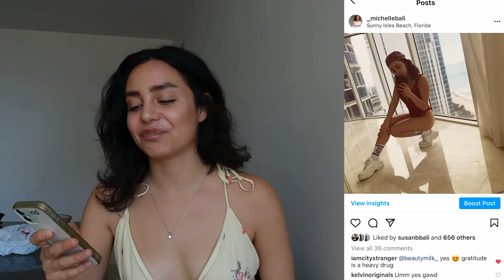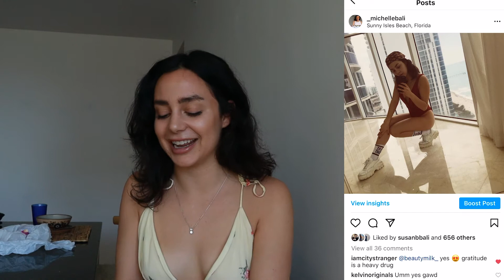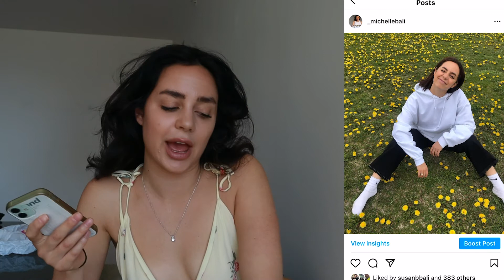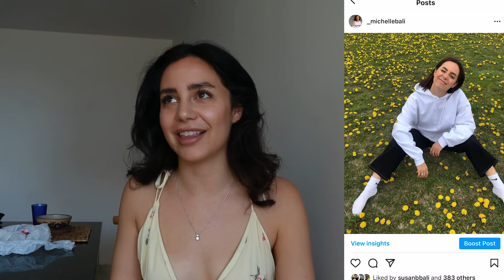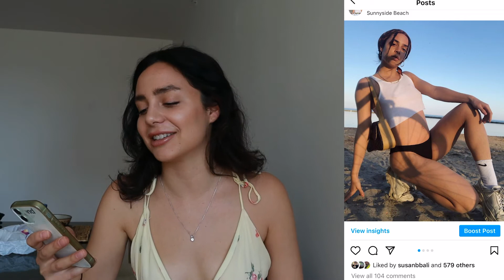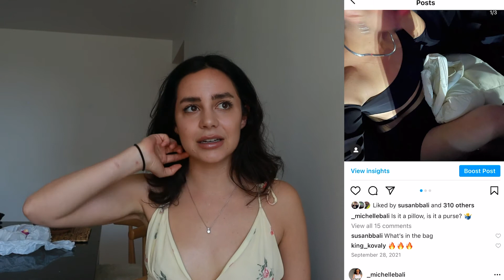The real story behind my photos on Instagram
Hey guys! I'm sharing a part of my life with you today! Drop me a link to an IG post of yours with the real story behind what was going on in that photo.